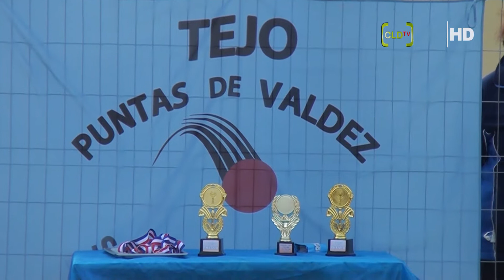Jornada de tejo enmarcado en Dia del Adulto Mayor entrega de medallas y trofeos